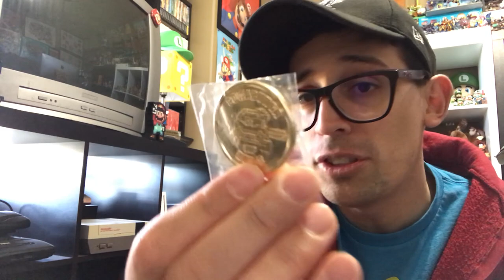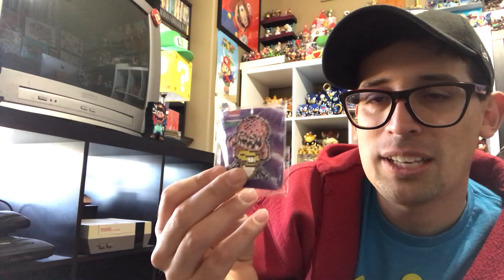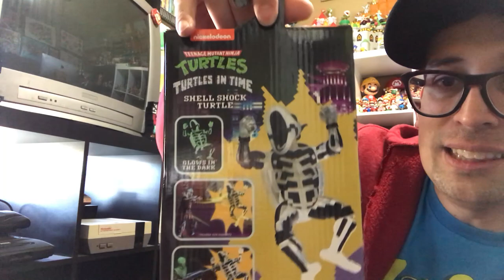Turtles in Time: Shell Shock LootCrate Unboxing